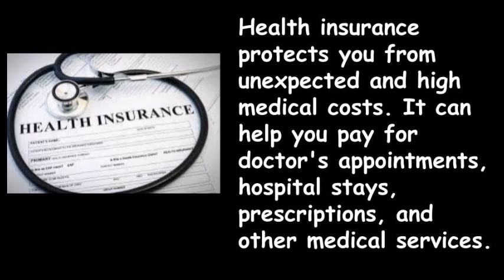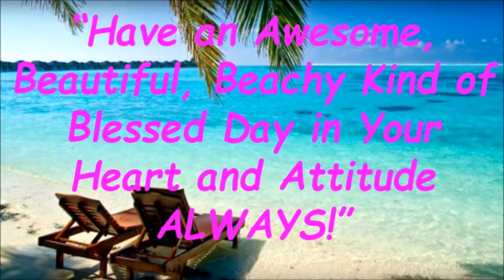Are You Lacking Health Insurance Coverage Toledo Ohio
Discover more about Are You Lacking Health Insurance Coverage Toledo Ohio PLEASE

This video is about Are You Lacking Health Insurance Coverage Toledo Ohio but also try to cover the following subject:
-health insurance best plan
-how to avoid bankruptcy
-best health insurance policy

Something I saw when I was researching info on Are You Lacking Health Insurance Coverage Toledo Ohio was the lack of appropriate information.
Are You Lacking Health Insurance Coverage Toledo Ohio nevertheless is an subject that I know something about. This video for that reason should be relevant and of interest to you.
If you want to find out more regarding health insurance best plan I suggest you to check out our various other videos (GO TO PLAY LIST "HEALTHCARE SOLUTIONS TEAM USA)

If you were searching for more information about health insurance best plan or how to avoid bankruptcy did this video aid?
Maybe you would like to comment listed below and let me know what else I can assist you with or info on Are You Lacking Health Insurance Coverage Toledo Ohio.